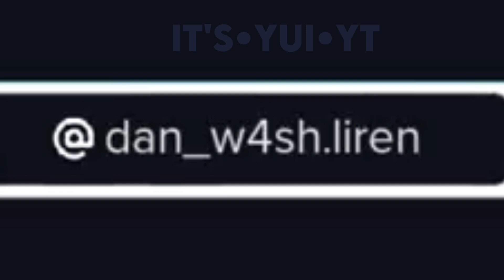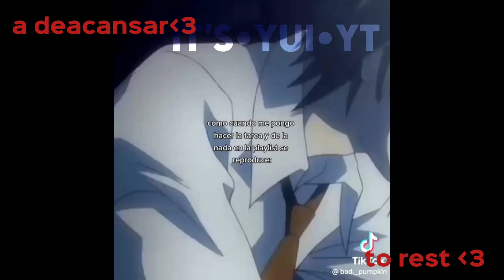diaboliks lover reaccionan a yui es randoms gacha